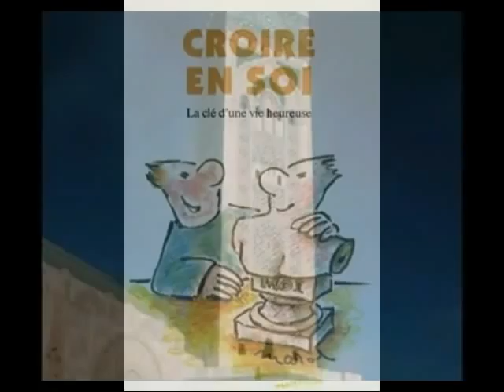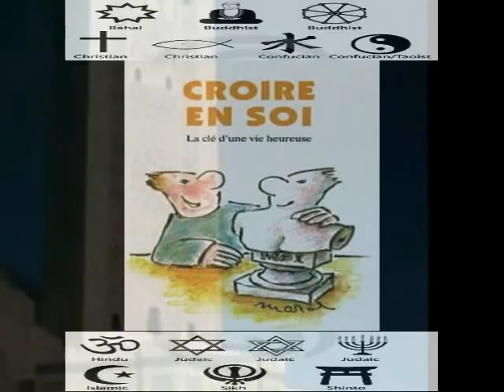Les sectes du chaos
Clip vidéo sur les guerres de religions.